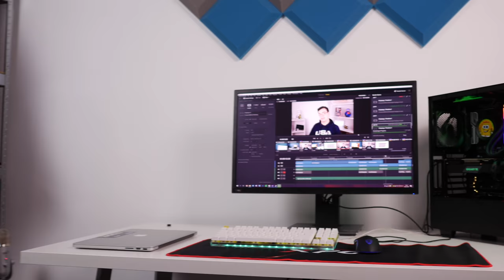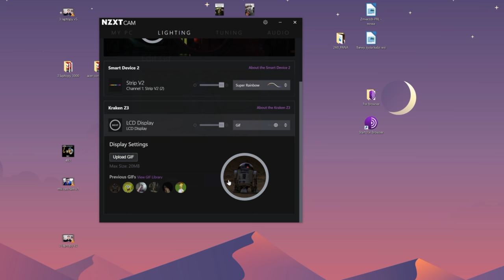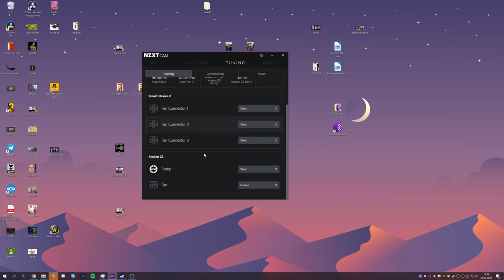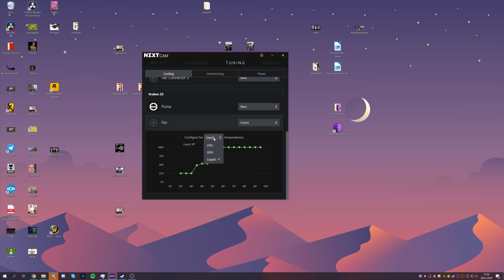Chłodzenie wyświetla GIF'y! 😱 ft. NZXT Kraken Z63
Dziś pokażę wam coś epickiego - chłodzenie wodne typu AIO, które ma wbudowany wyświetlacz i potrafi wyświetlać na nim gify. Jest to funkcja mega niesamowita i bardzo wpada w oko, oczywiście poza taką funkcją chłodzenie to rzeczywiście całkiem nieźle spełnia swoją funkcję odbierania temperatury od naszego CPU. Jest to konkretnie chłodzenie NZXT Kraken Z63 z chłodnicą 280mm.

LINK do chłodzenia podam jak będzie w polskiej dystrybucji 😊

♫ Pat i Mat